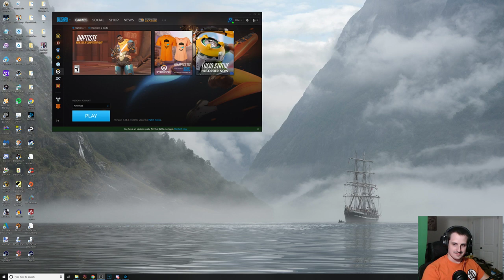Can't Stop Won't Stop